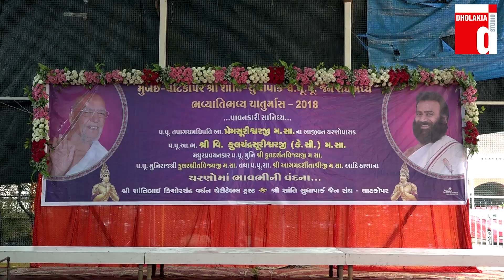Chaturmars Pravesh - 2018 चातुर्मास प्रवेश - प.पू. आ. श्री वि. कुलचंद्र सूरीश्वरजी ( K.C.) म.सा.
मुंबई-घाटकोपर सुधापार्क की धन्यधरा  पर श्री गुरुप्रेमके आजीवन चरणोपासक प.पू. आ. श्री वि. कुलचंद्र सूरीश्वरजी ( K.C.) म.सा. आदिका भव्यातिभव्य चातुर्मास प्रवेश संपन्न हुआ.  प्रवेश प्रसंग पर पू.ग.आ.श्री भावचंद्र स्वामीजी, पू.आ.श्री मलयकिर्ती सूरिजी म., आ.डो. लोकेश मुनि म., संत श्री हरीओम म. आदि अनेक महानुभाव उपस्थित रहे. चातुर्मास का मुख्य लाभ प्रेमपरिवार - धाटकोपर द्वारा लीया गया. प्रवेशपर्व लाभ :- श्री प्रकाशभाई मंछुभाई महेता परिवार  - घाटकोपर, 15/7/2018